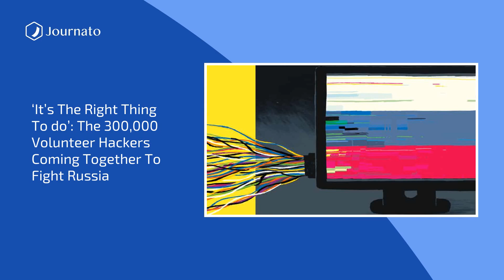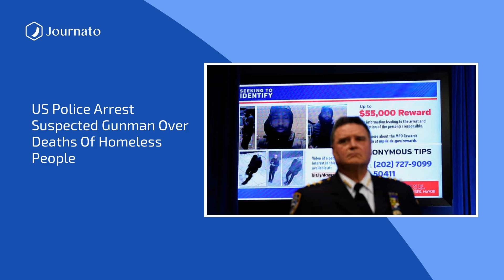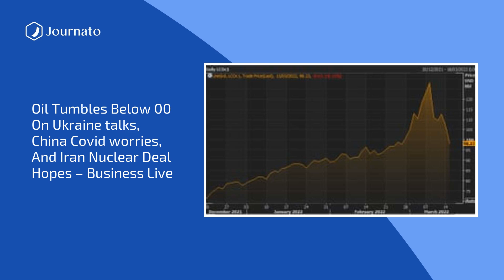Journato | Evening News Top Headlines | Mar 15, 2022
Sources :
Ukraine war: Kyiv mayor Vitali Klitschko announces 35-hour curfew, as UK warns of ''subversion of democracy''
Fox News cameraman Pierre Zakrzewski killed in Ukraine
Marina Ovsyannikova: Russian journalist in court after TV protest
Government seeks to finalise sovereign investment deal with Saudi Arabia
Fears three British ex-special forces troops killed by Russian attack in Ukraine
Ukraine: Russia ‘planning referendum’ to ‘legitimise’ control of southern Kherson region
Oil tumbles below $100 on Ukraine talks, China Covid worries, and Iran nuclear deal hopes – business live
A hundred thousand welcomes: How Ireland has embraced Ukrainians fleeing war
US police arrest suspected gunman over deaths of homeless people
Ukrainians can no longer demand Putin’s death on Facebook and Instagram, Meta says in U-turn
Nuclear war no longer unthinkable, warns former RAF chief
‘Fortress Odesa’: city falls silent as fearful residents await Russian advance
‘I offer you a chance to live’: Zelensky calls on Russian troops to surrender
Russian protester holds up sign saying ‘two words’ and is marched away by armed police seconds later
‘It’s the right thing to do’: the 300,000 volunteer hackers coming together to fight Russia